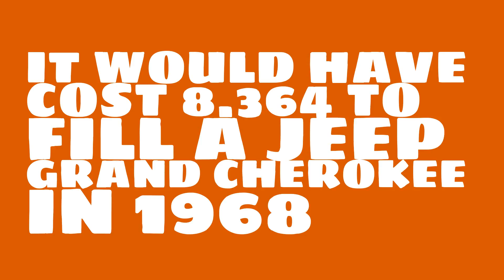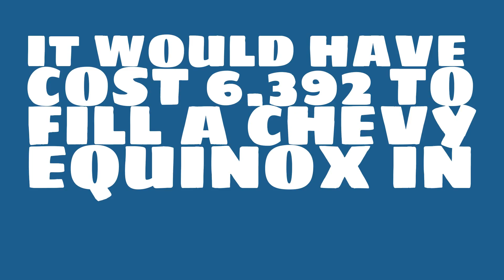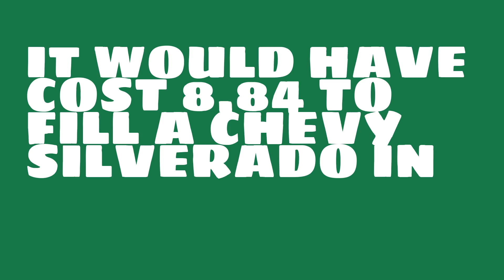How much would it have cost to fill a Nissan Rogue in 1968?